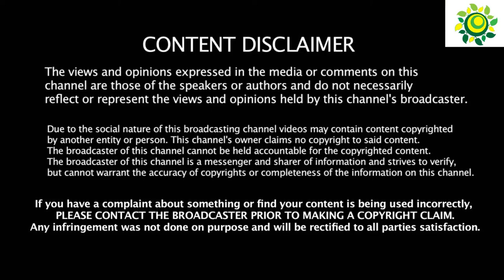திருப்பூர் - வேப்ப மரத்தில் இருந்து பால் வழியும் அதிசயம்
திருப்பூர் மாவட்டம் பல்லடத்தை அடுத்து வருவாய் என்கிற பகுதி உள்ளது. இங்கு வசிக்கும் கோபால் என்பவரின் வீட்டில், வளர்த்து வந்த வேப்ப மரத்தில் இருந்து திடீரென பால் வழிந்தது அப்பகுதியில் பெரும் பரபரப்பை ஏற்படுத்தியுள்ளது.

இந்த மரத்தில் சிவ நாக சக்தி உள்ளதாக அந்த பகுதி மக்கள் நம்புகின்றனர். ஏற்கனவே இந்த மரம் இருக்கும் இடத்தின் உரிமையாளர், கோபால் இந்த வேப்பமரத்தை கடவுளாக வணங்கி வந்தார். அதே போல் அந்த பகுதியில் உள்ள மக்களும் இந்த மரத்தை தெய்வமாக வணங்கி வருவதை வழக்கமாக கொண்டிருந்தனர்.

இந்நிலையில் திடீரென இந்த மரத்தில் இருந்து பால் வடிய தொடங்கியது. இதை பார்த்த அப்பகுதி மக்கள் இந்த வேப்ப மரத்தை பார்க்கும் ஆர்வத்துடன் அதிக அளவில் வந்து செல்கிறார்கள். சிலர் வீடியோ எடுத்து இதை வைரலாக்கி வருகிறார்கள்

Audio:-